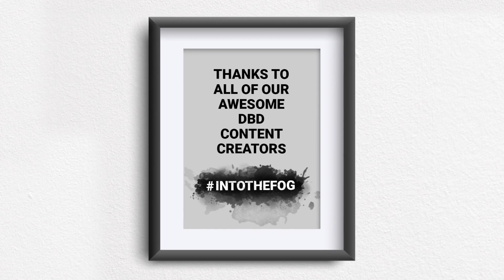Dead by Daylight | Portrait of a Murder | Gameplay Highlights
A crow-summoning Killer. A code-cracking Survivor. Portrait of a Murder introduces two dynamic and strategic new characters to Dead by Daylight – The Artist and Jonah Vasquez.

In addition to summoning her deadly and oppressive Dire Crows, The Artist has plenty of incentive to keep the hook states coming. On the other side, Jonah Vasquez is prepared with a few exciting tricks up his sleeve, leaving plenty of room for cooperative power plays.

Not only does Portrait of a Murder bring two newcomers into The Fog, but it also features a brand-new Realm to explore. Fans have already lost themselves in Eyrie Of Crows, a nightmarish and surreal stage unlike anything in Dead by Daylight.

The Portrait of a Murder Chapter is available now in Dead by Daylight.